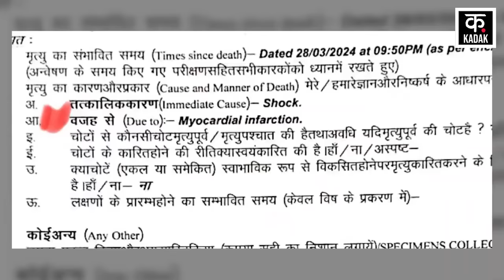Mukhtar Ansari News | मुख्तार की मौत जहर या हार्ट अटैक से, हुआ बड़ा खुलासा ? | Top News | News18